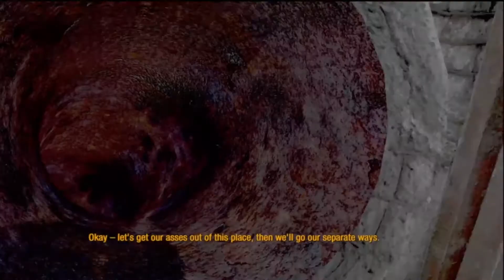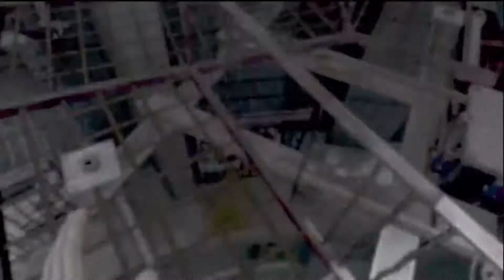Metro Last Light Walkthrough HD Part 4 PRISON BREAK!!!